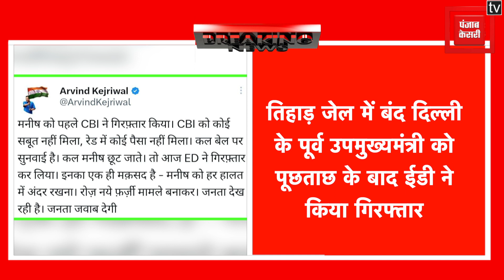8 घंटे की पूछताछ के बाद ED ने मनीष सिसोदिया को किया गिरफ्तार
तिहाड़ जेल में बंद दिल्ली के पूर्व उपमुख्यमंत्री को पूछताछ के बाद ईडी ने किया गिरफ्तार